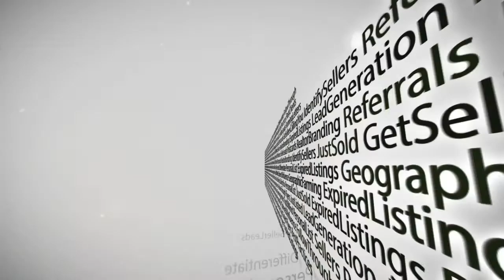057 The top 3 ways to identify sellers before they go on the market within your personal list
for great, free training on getting more sellers